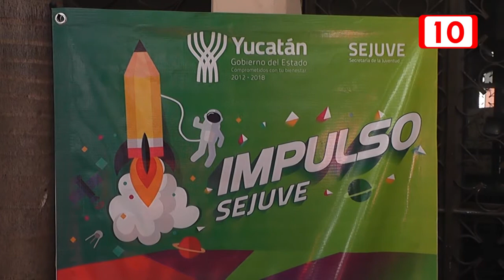113817 SEJUVE abre su convocatoria de créditos a emprendedores